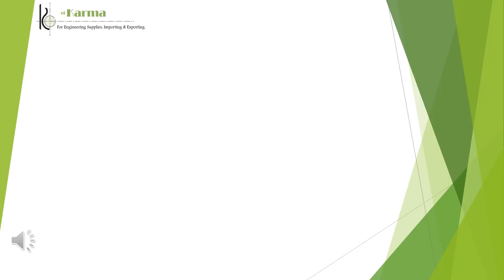Stainless Steel Partitions.